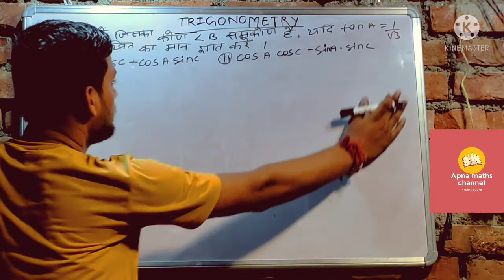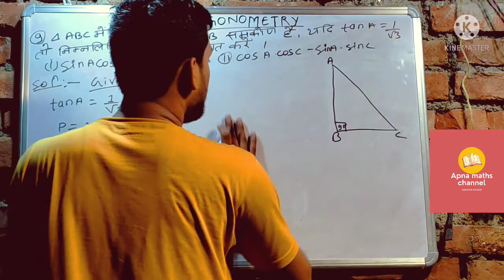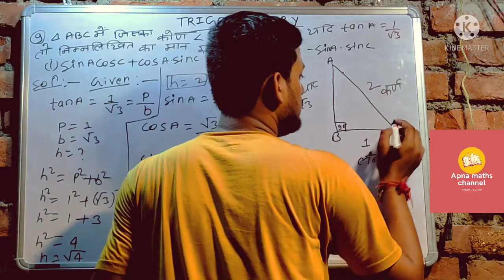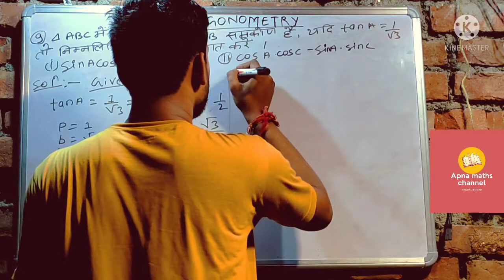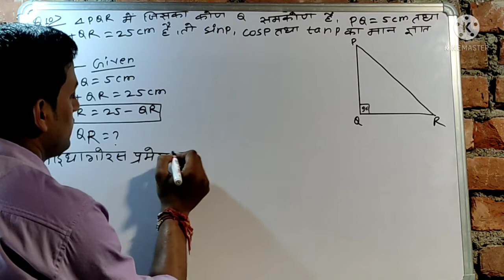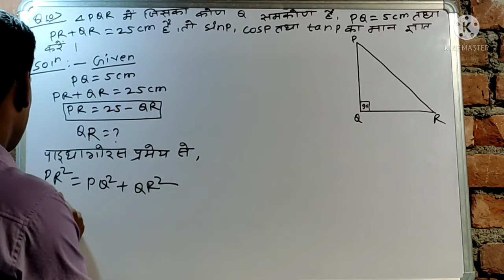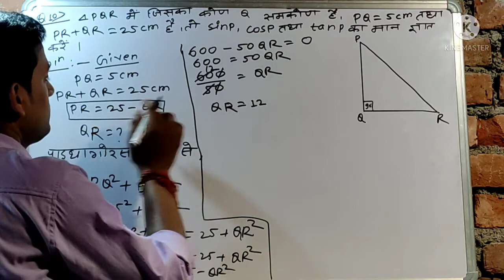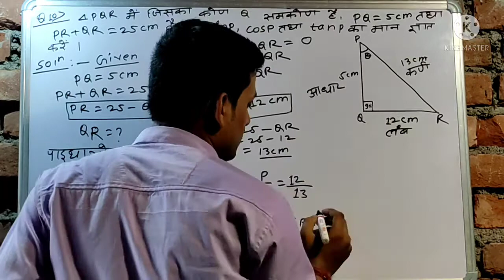Trigonometry | Class 10th maths exercise 8.1 question 9, 10 | chapter 8 | Bseb & Cbse Ncert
Trigonometry-problem no. 9 and 10 . How to solved with best concept and also explaind t-ratios and triangle in this video such that sina, sinc,cosa, and cosc so explain in the best way. And also how to use pythagorus theorm and by using pythagorus theorm to solve the question and also best concept of trigonometry -ratio in this video after watching this video to far from scared according to this types of problems.

Playlist link to watch all the videos

My telegram group link all PDF available in group.